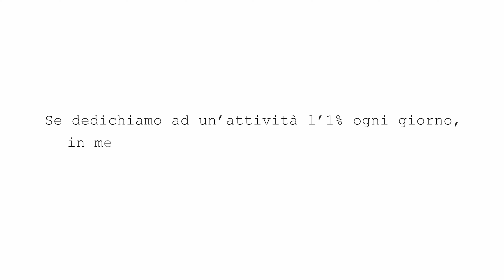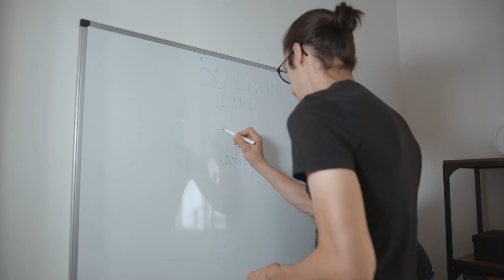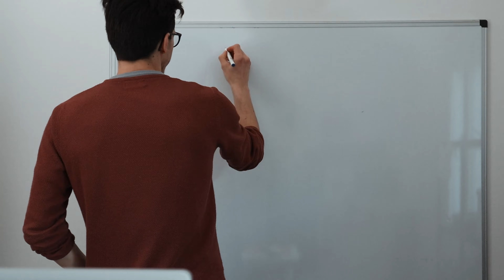Cambio vita? Prova questo!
Quante volte ti soffermi su un obiettivo da raggiungere che ti sembra impossibile da realizzare?

Molti di noi vorrebbero cambiare lavoro per dedicarsi alle proprie passioni. Questo è un argomento che ci riguarda da vicino, perché abbiamo sempre voluto vivere raccontando storie. Il problema? Non sapevamo da che parte cominciare. Nel video di oggi vi parleremo della regola dell’1% come metodo che ci ha concesso di cambiare approccio e focalizzarci sugli obiettivi che volevamo raggiungere.

L’ATTREZZATURA CHE USIAMO:
Obbiettivo cinematografico fisso
Miglior zoom
Mirrorless per YouTube
Miglior obbiettivo per YouTube
Filtro ND variabile
Luci per intervista
Luci per Youtube
Faretto portatile
Miglior Drone
Miglior Drone portatile
Trasmettitore video wireless
Monitor da campo

EDITING SETUP ↓↓↓
iMac 24
MacBook Pro
Monitor video editing
Cuffie monitor